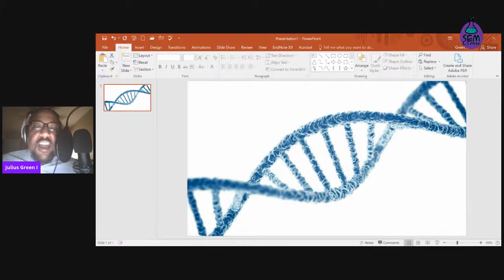Teen Science Cafe: Being Okay with Figuring it out with Dr. Julius Green I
At this cafe Dr. Julius Green I , a pharmaceutical chemistry researcher, shares his career journey, how did he get there are how to manage the twists and turns of your career.